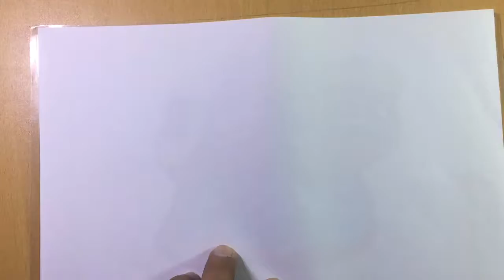How to draw a seal step by step | Art for kids